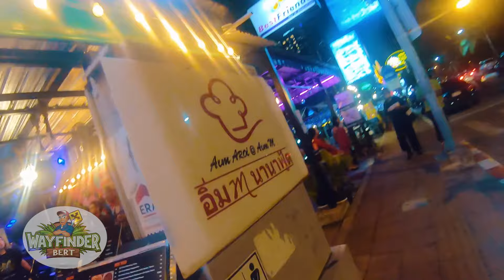Ez az igazi Pattaya?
Sziasztok,
A héten Pattaya-n vagyok. Nagyjából 2 óra busszal Bangkokból. Ez az egyik kedvelt üdülőhely a külföldieknek itt Thaiföldön. Szép tengerpart, napsütés, és persze megannyi bár és éjszakai mulató amig a szem ellát.
Kérlek támogass egy jelképes összeggel is, ha megteheted, hogy mozgásban tudjak maradni. Az alábbi linken a támogatóim közé léphetsz, és hozzájárulsz, hogy a videók elkészülhessenek!

Ha szeretnél többet megtudni rólam és a kalandjaimról,  közösségi oldalaimon.